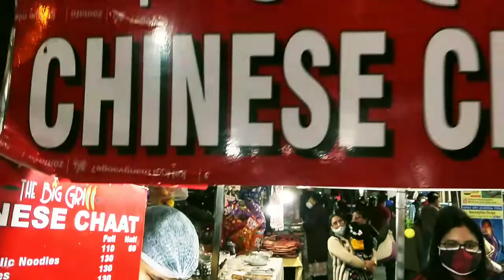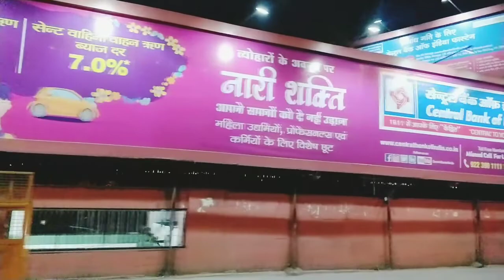KOLKATA SE AAYA MERA DOST ||VLOG-17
HELLO
FRIENDS WELCOME BACK TO MY YOUTUBE CHANEL
AAPKI APNI AIYTHI

FACEBOOK ID : ER AIYTHIJWAH D GHOSH

PRODUCT REVIEWS
FOOD VLOG
DRESS VLOG
MAKEUp
CONGRATULATION BOTH OF YOU
HELLO  FRIENDS
I AM AIYTHI .
 THIS IS MY CHANNEL -AAPKI APNI AIYTHI
 THIS CHANNEL IS FOR DAILY VLOG ,HAULS, MAKEUP , COOKING  DIY, TRAVELLING,  FOOD CHALLENGES, FOOD VLOGGING ... .AND MUCH MORE
daily lifestyle
LIFESTYLE
DAILY VLOG
BE SAFE .